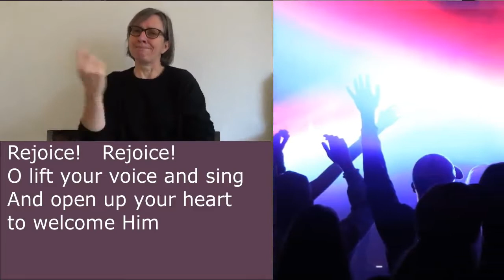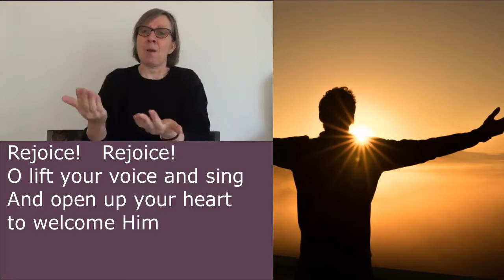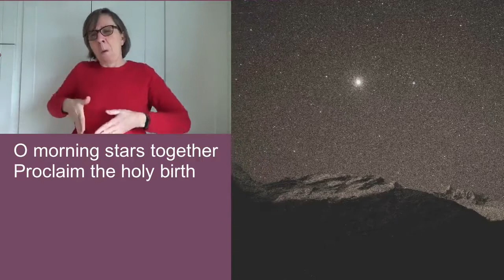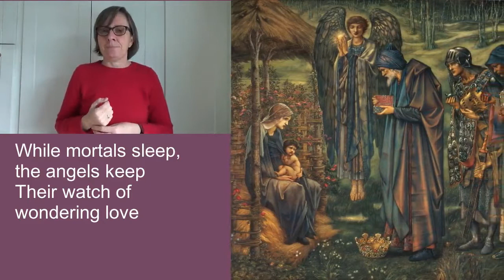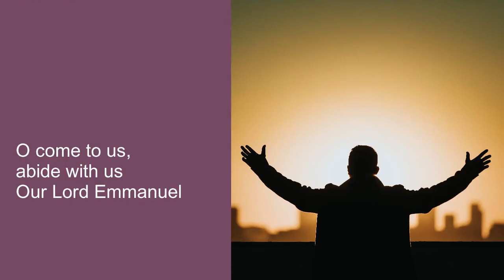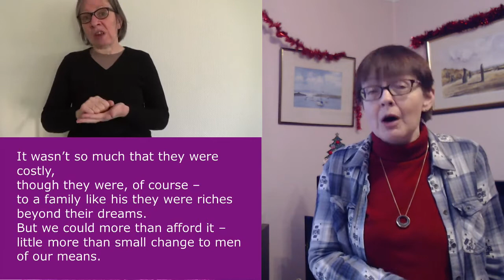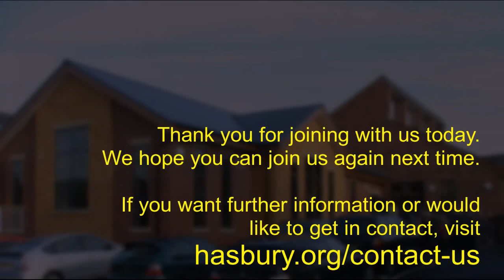Sunday 3rd January 2021 NQ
Whilst we are now meeting each Sunday in our building, we continue to support those who are unable to attend with our online recording of the service.